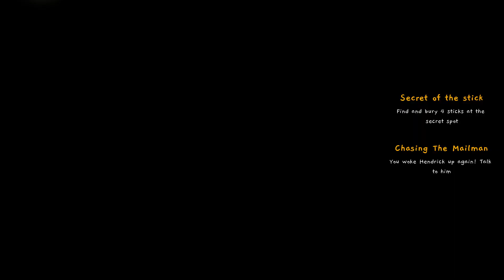Kato - Help a Dog Spread a Little Joy in a Town Recovering from Tragedy